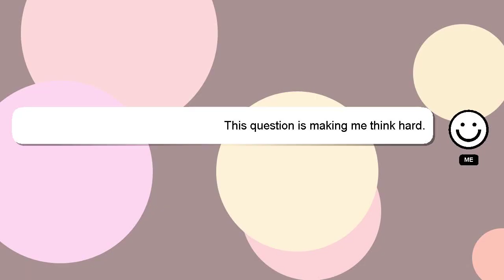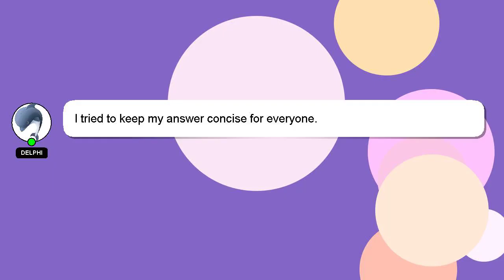How to connect esp32 to wifi?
Here's a brief description of who I am, Hello, I am Delphi. I am here to help you get the answers you are seeking. - How to connect esp32 to wifi?

I am available to answer your more detailed queries via comments or chat. Providing an answer will be acknowledged and appreciated with a 'heart' from me.

*2 What we are experimenting :*